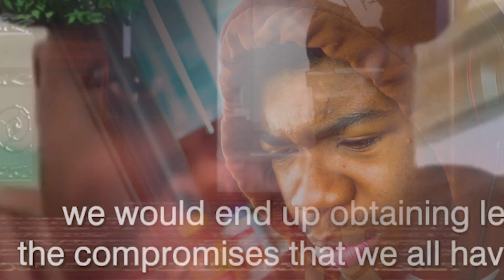CANON EVENT INCOMING... | Danmachi Season 4 Episode 18 REACTION!!!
I already see it. There is a massive crisis event incoming soon... aint it. Bell got Poisoned, Weine is back, Xenos meet Marie, Ryuu flashback in the beginning hit too, Juggernaut is back too eating monsters now. Alot happening and of course we see the colosseum at the end. Here is my reaction to danmachi season 4 episode 18!

                                                                正式なさようなら

Channels I fw | YaBoyRoshi, RuffSenpai, RTTV, Normies, Double Dragon